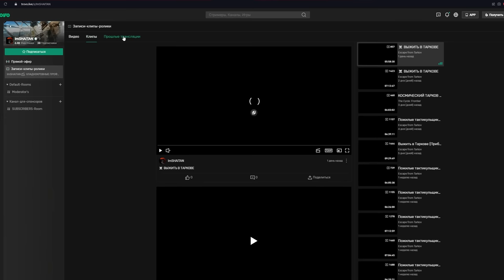ВАНШОТЫ НА ТАМОЖНЕ AXMC 338 • Escape from Tarkov №272